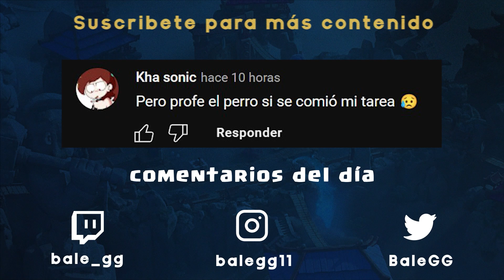🤯EL BRIDGE SPAM TIENE LA VENTAJA MÁS ROTA DE CLASH ROYALE👑 *PRESIÓN LETAL*💀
Music | Arcade by Declan DP